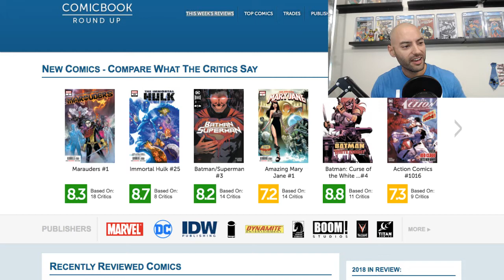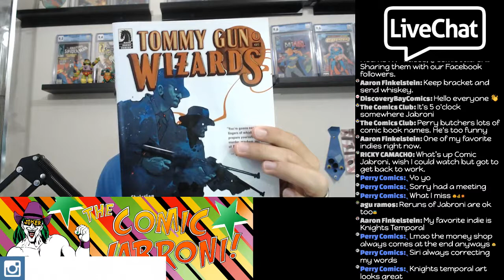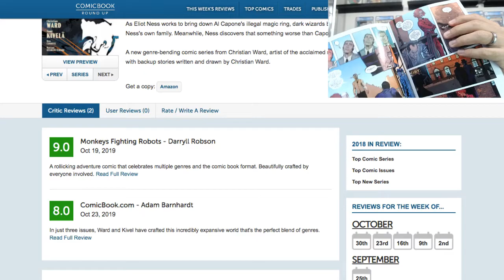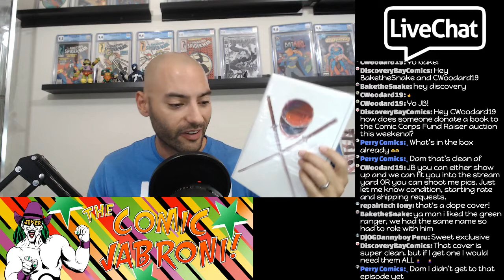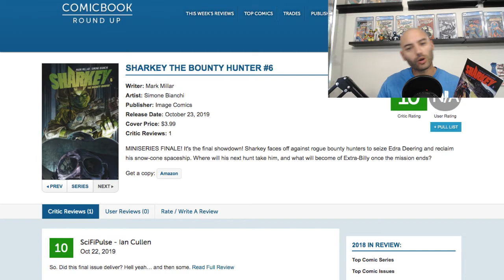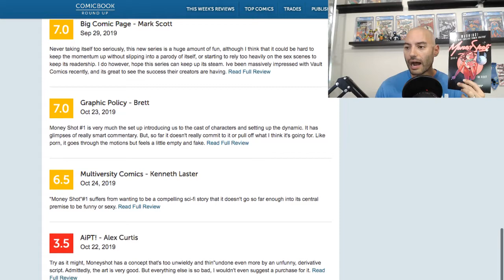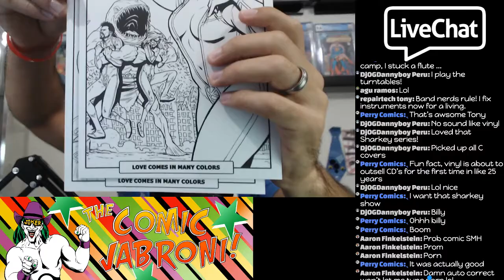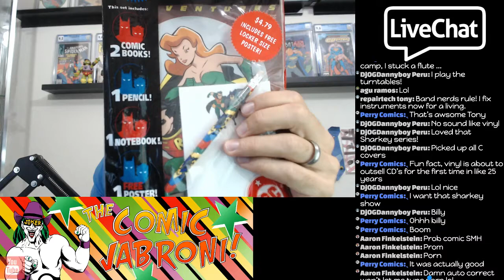Image and Indie New Comic Book Day Reviews October 23rd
New Comic Book Day pick ups and review video for the week of October 23rd, 2019. This is a LIVE review of which comics I picked up for Image and Indie publishers!

I thank you for your continued support.  Please help my channel grow by sharing with your friends and family!